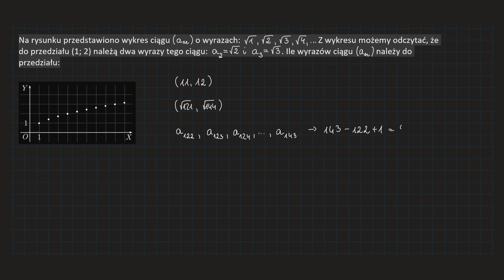[148-4d-PR3]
Do usłyszenia,
Kuba. 👀🤗❤️🦉🙌🏻